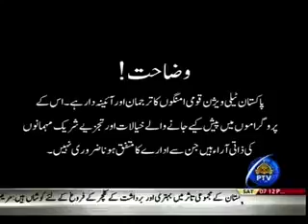Local Government System and Punjab | Dr Lubna Zaheer | PTV News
Mian Mansha Ullah Butt, Salman Ghani and Dr. Lubna Zaheer in Paish Raft Program PTV News